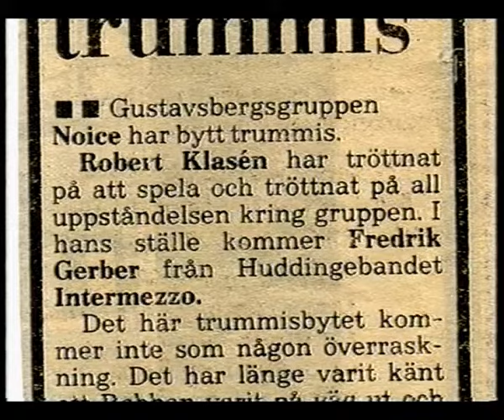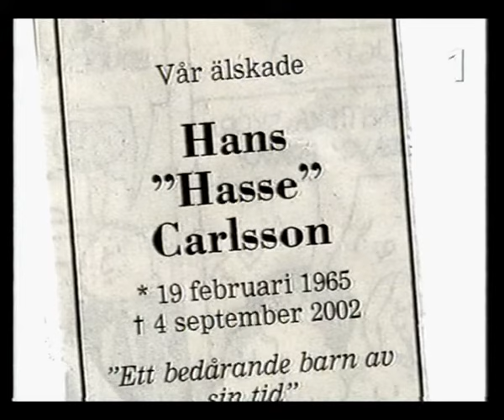Noice - SVT Kobra - 2002